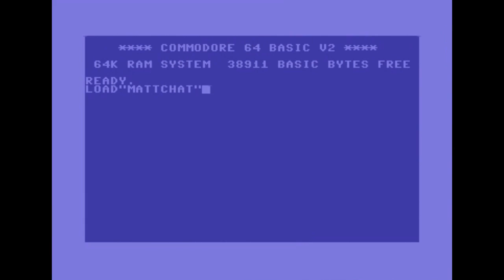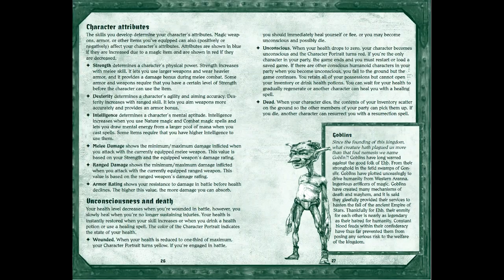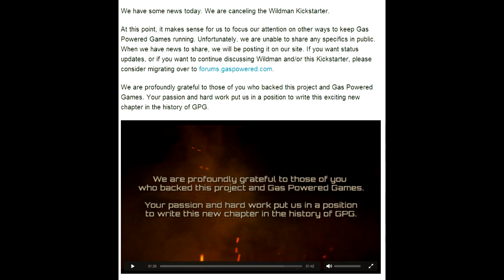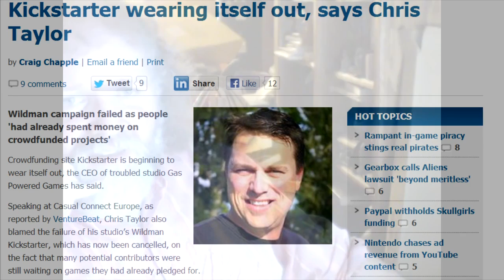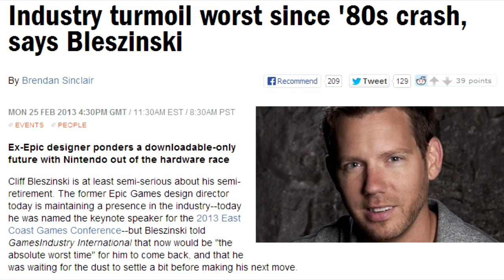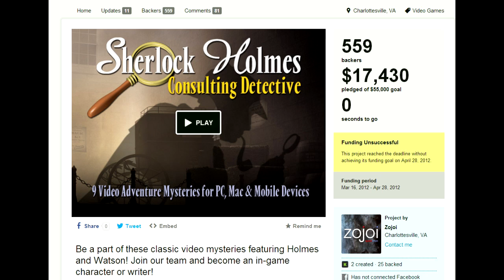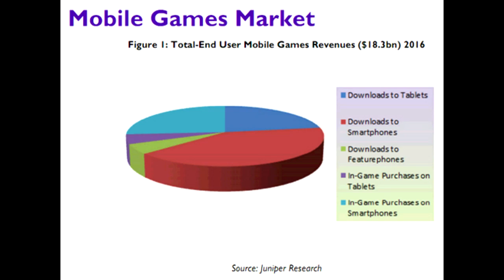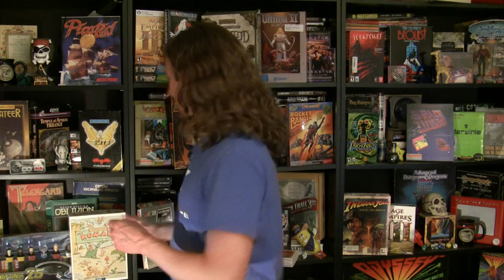Matt Chat 194: Neal Hallford on Dungeon Siege, Champions of Norrath, and Chris Taylor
In the fourth and final installment of my interview with Betrayal at Krondor designer Neal Hallford, we chat about a variety of topics starting with Dungeon Siege. Was Dungeon Siege too big for its britches? Then we chat about the hit game Champions of Norrath and why Neal prefers PC gaming to consoles. We wrap up with a discussion about Chris Taylor and his excellent leadership.